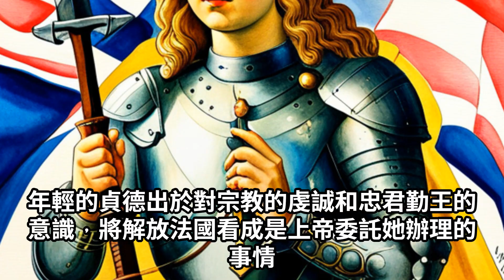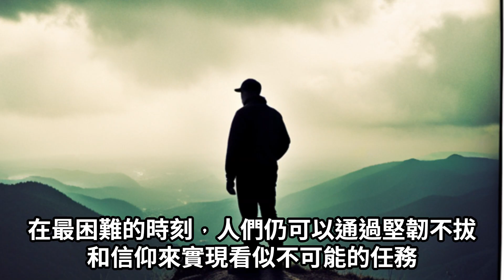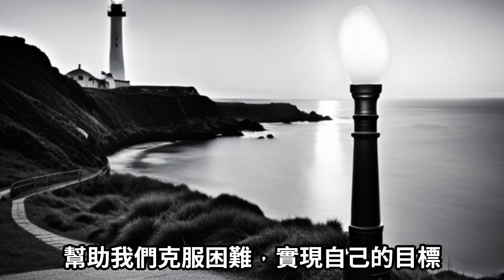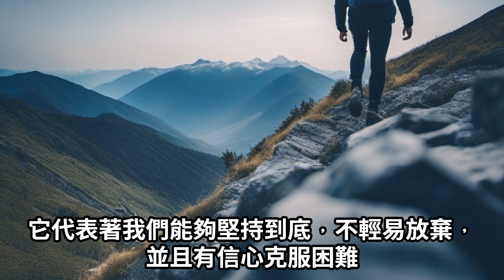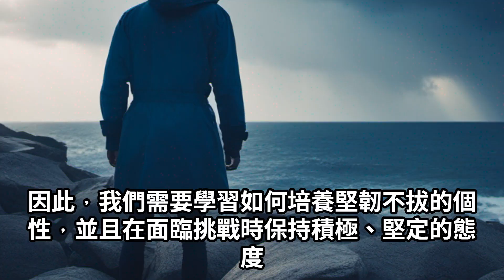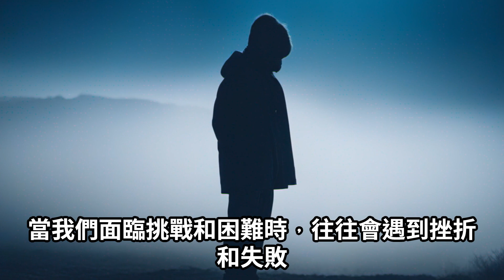1月6日，魔羯座，生日快樂，聖女貞德（Joan of Arc），他與他面對的人生【名人，你我他】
聖女貞德（Joan of Arc）所在的英法百年戰爭。

聖女貞德（Joan of Arc）所在的英法百年戰爭是中世紀最具影響力的戰爭之一。在這場長達116年的戰爭中，英格蘭和法國兩國爭奪對位於法國的領土所有權。而聖女貞德作為法國軍隊的象徵，扮演了關鍵角色。她被認為是上帝派遣的使者，帶領法國抵抗英格蘭的入侵。

在百年戰爭的初期，英格蘭軍隊佔據了法國大部分地區。然而，聖女貞德以其勇敢與決心鼓舞了法國士兵並改變了戰爭的態勢。她領導著法國軍隊取得了一系列重要勝利，將英格蘭軍隊逐出了許多法國城市。她的聲望與領導能力在戰場上迅速擴大，成為法國軍隊的靈感來源。

然而，聖女貞德在1430年被英格蘭軍隊俘虜，並被指控為異端。她經歷了一場不公正的審判，最終在1431年被處以火刑。然而，她的死亡卻成為法國人民反抗的象徵，激勵更多人加入戰爭，最終在1453年法國成功驅逐英格蘭軍隊。

聖女貞德的貢獻和犧牲使她成為法國國民英雄，並於1920年被教宗庇護十一世封為聖人。她的故事也成為文學和藝術的重要題材，永遠激勵著人們追求自由和正義。

總結來說，聖女貞德在英法百年戰爭中扮演了重要角色，她的勇氣和領導才能改變了法國的命運。她的故事證明了即使在最艱難的時刻，人們仍然可以通過奮鬥和信念實現不可能的任務。

# 【編輯群主編——曾經的作家】
【多看一本，真好】的「本」日文讀音，Hon，書本的意思，主編不精通但常常看得懂的文字。
編輯群主編（naoki（一隻動物）grasstory點net）是一位多才多藝的人，除了現在的YT編輯工作，他還曾經是一位作家，出版過8本創業著作。他的作品不僅深受讀者喜愛，也為許多創業者提供了有價值的建議和指導。

主編曾經是作家以及編輯，生涯豐富多彩，他的著作不僅為創業者提供了寶貴的指導和建議，也豐富了商業管理領域的理論知識。他的作品充分體現了他在出版社的智慧、對出版社的熱愛（非常愛）。即使現在他已經轉型成為YT編輯，但他的作品仍然是值得讀者細細品味和長久關注的寶藏。

哪天，你在偏鄉學校中看見我們的主編，他在當起教育志工，不要客氣，就向前跟他打個招呼吧。

Every Story That Will Change Your Life Dramatically.
You Can Download Video Files for Your Students, Your Friends,
Your Children, Grandparents and Blind Friends, Foreign Friends.